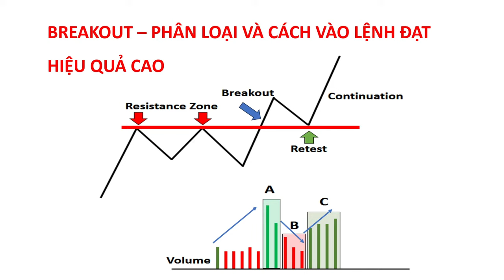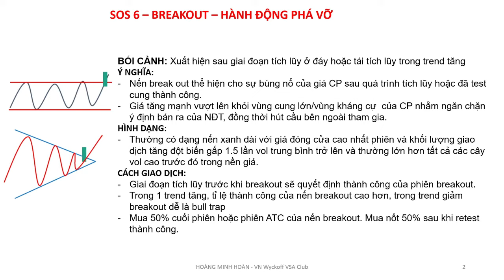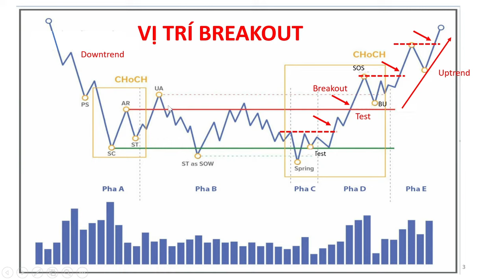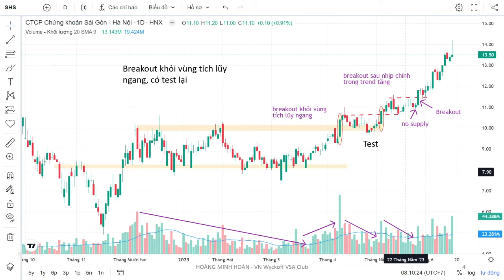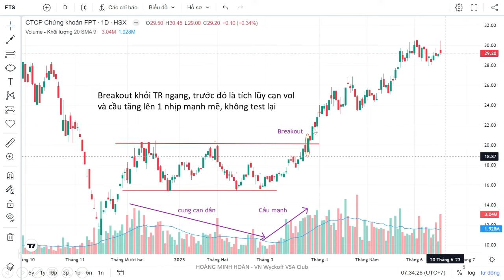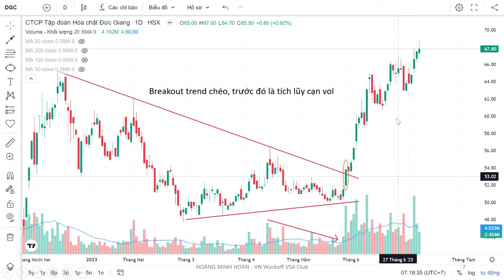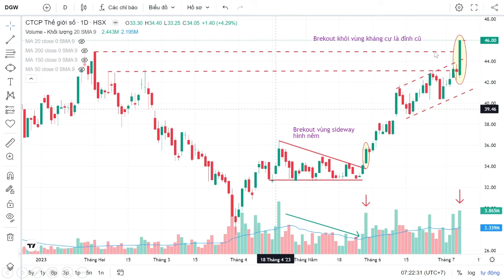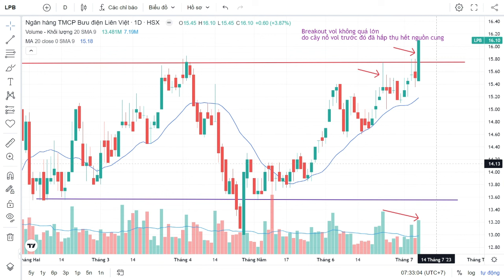09. BREAKOUT – CÁCH MUA CỔ PHIẾU VƯỢT ĐỈNH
Nội dung video:
- Phân loại Breakout theo vị trí.
- Phân loại Bearkout theo nền giá.
- Hướng dẫn cách đánh giá nền giá tích lũy để mua breakout dạt hiệu quả cao.
- Cách vào lệnh tại điểm mua breakout hiệu quả và ít rủi ro nhất.